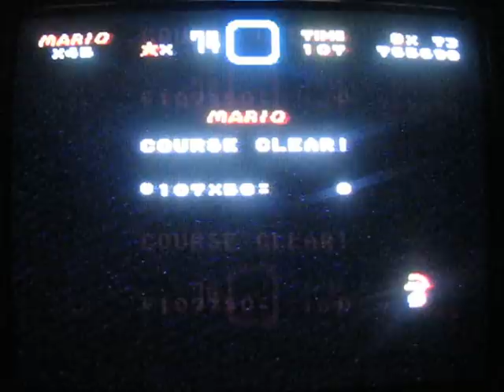Super Mario World 96 Exit Walkthrough Part 10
Part 10: Did you know? The area we finished is called: "Twin Bridges"! Betcha' you didn't know that! ;)

Exits: Ludwig's Castle. Forest Of Illusion 1, 1s, 2s,

Boss Ludwig: Easy boss, just beware his fire attack, his "disco shell" attack and his jump attack. When you jump on his head, make sure he's not about to spit fire or you'll take a hit. When you hit him, he'll skim he floor like disco shell. Jump over him back and forth like jump rope... when he stops, he's about to jump. When he jumps, he floats VERY slowly back down, so it's easy to predict. Rinse and repeat until dead! :D